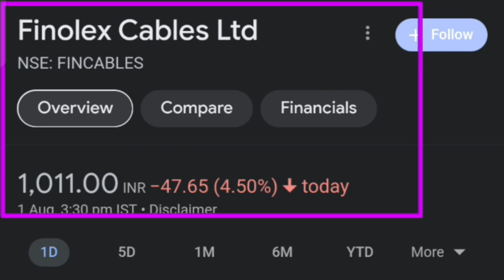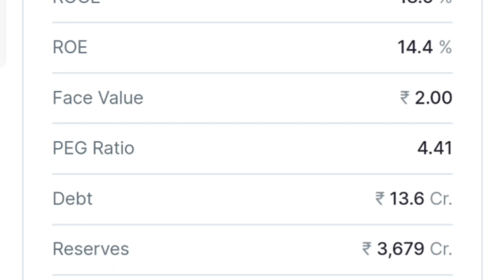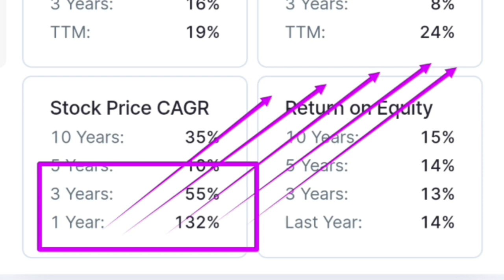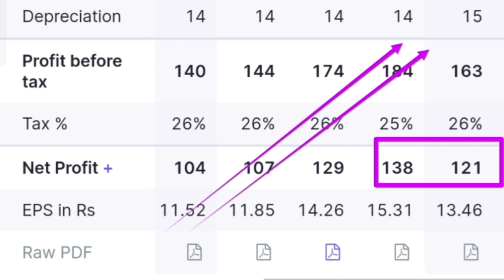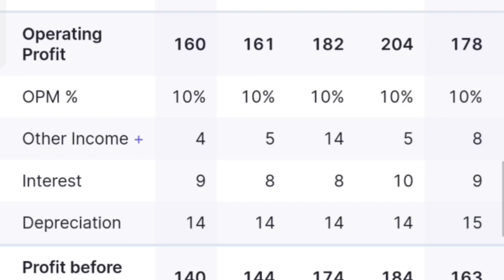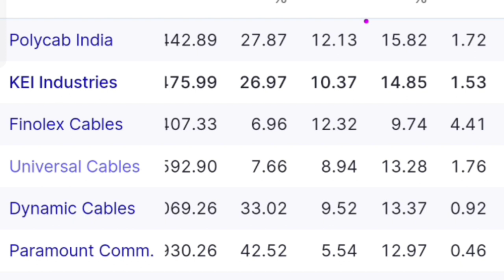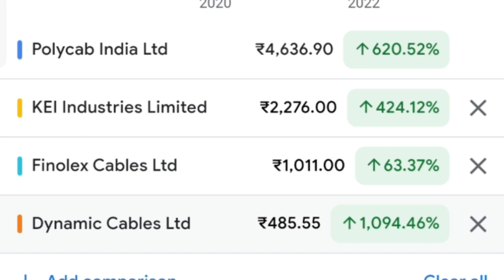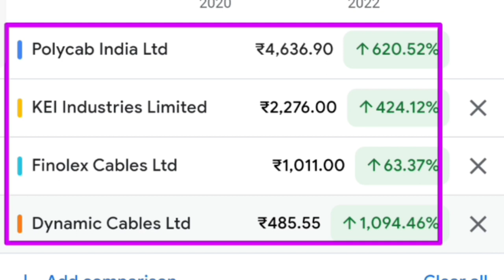Finolex Cables Share Analysis | Kei share latest news | Polycab share latest news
finolex cables share latest news
finolex cables latest news
finolex cables share
finolex cables share target price
finolex cables stock analysis
fincables share latest news
fincables share latest news today
finolex industries share latest news today
kei industries share
kei industries share analysis
kei share latest news
kei industries ltd latest news
kei industries ltd share latest news
kei industries stock analysis
polycab India share analysis
polycab share buy or not